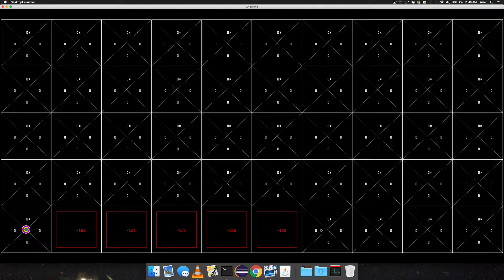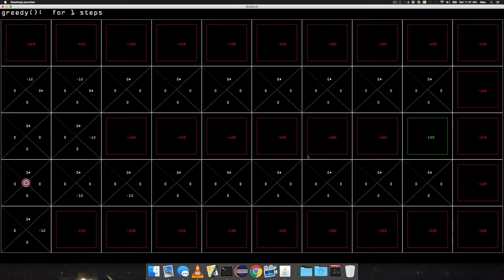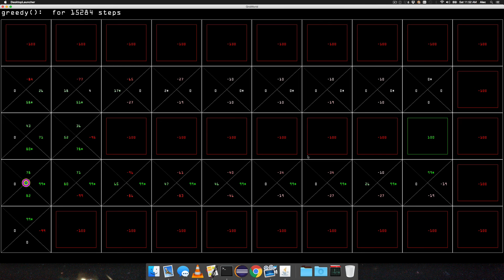Gridworld Q-Learning - Example 1 - Narrow Pass